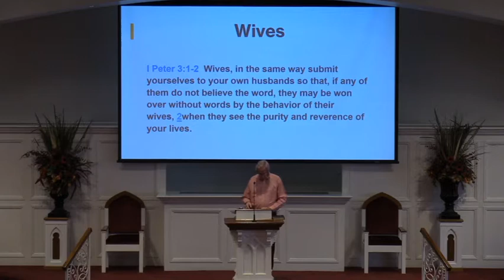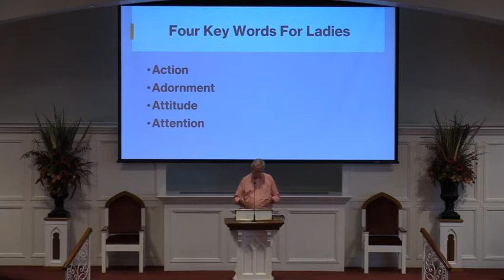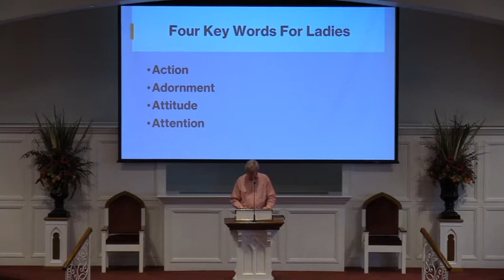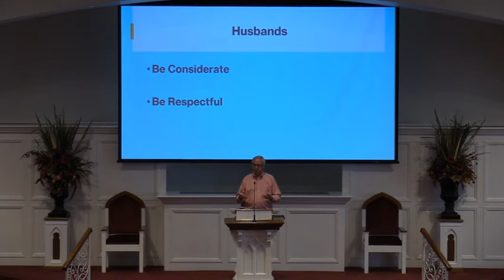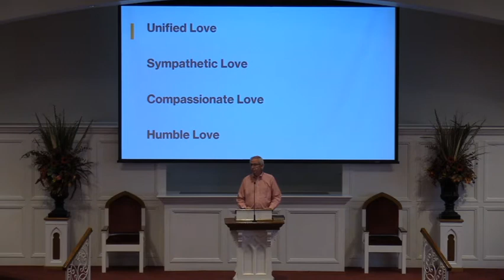Sunday Bible Class with Steve - October 4 2020